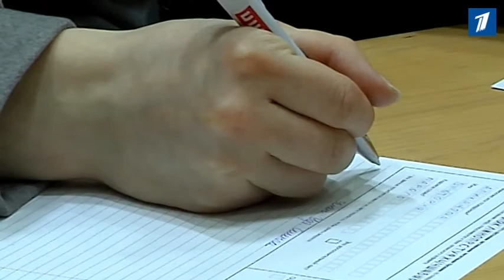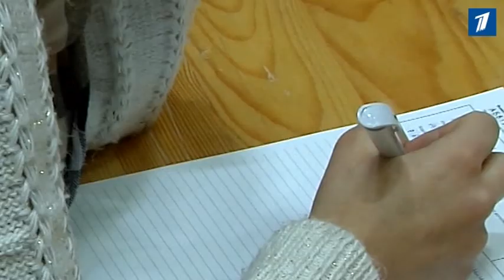Таллинн может стать столицей «Тотального диктанта»